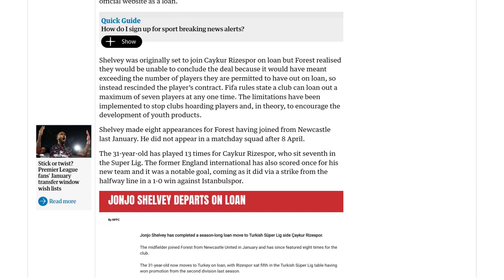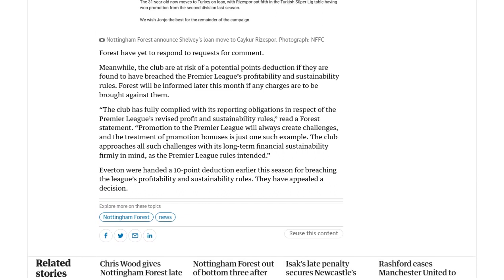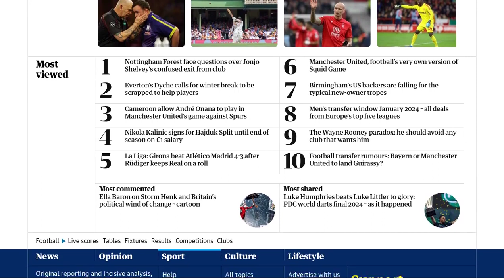Nottingham Forest face questions over Jonjo Shelvey’s confused exit from club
Nottingham Forest is facing questions regarding the confused departure of Jonjo Shelvey from the club. Forest initially announced that Shelvey had left on loan to Turkish club Caykur Rizespor, but it has since been revealed that his departure was permanent. The club had terminated Shelvey's contract before he joined the Turkish side on a free transfer. The confusion arose because Forest realized they would exceed the maximum number of players allowed on loan, so they rescinded Shelvey's contract instead. FIFA rules state that clubs can only loan out a maximum of seven players at a time. Shelvey had made eight appearances for Forest since joining from Newcastle in January, but he did not feature in any matchday squads after April. The 31-year-old has since made 13 appearances for Caykur Rizespor, scoring one goal. Meanwhile, Nottingham Forest is also at risk of a potential points deduction if they are found to have breached the Premier League's profitability and sustainability rules. They will be informed later this month if any charges will be brought against them.